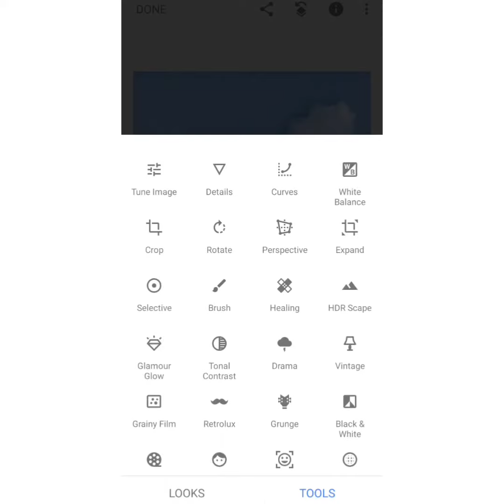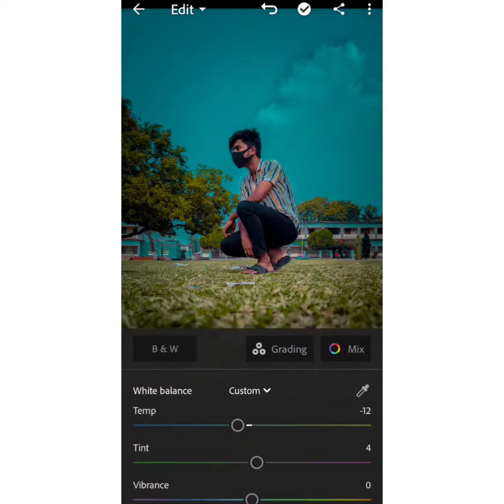Snapseed Photo Editing | snapseed and lightroom stylish Photo Editing